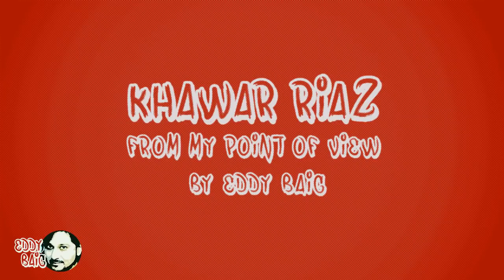Eddy Baig Interviews Khawar Riaz - Latest 2019 Celeb Interview / Showbiz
Khawar Riaz  is a Simple , yet very bold fashion blogger .

He has contributed a lot towards Fashion World. Khawar is a Stylist and a Photographer who has introduced and groomed many models and actors on his own.

Khawar's Bridal Salon is one of the best Bridal Makeup in Lahore. If you are looking for the best Bridal Makeup in Lahore and you would love the work of Khawar